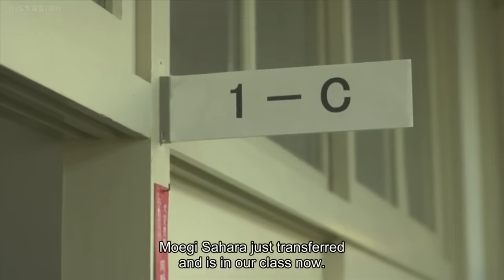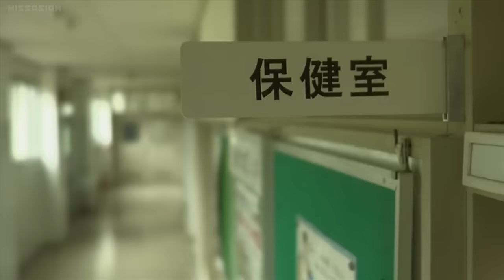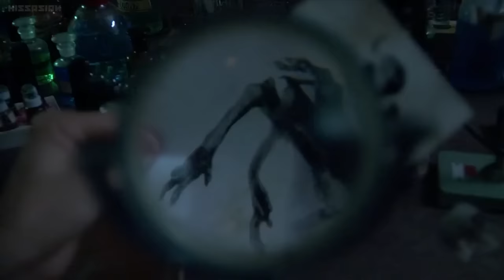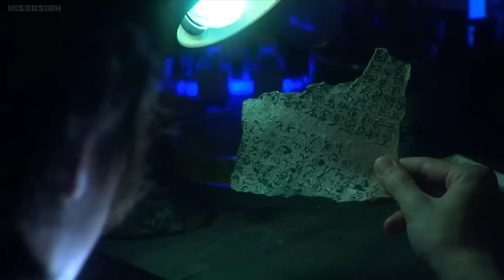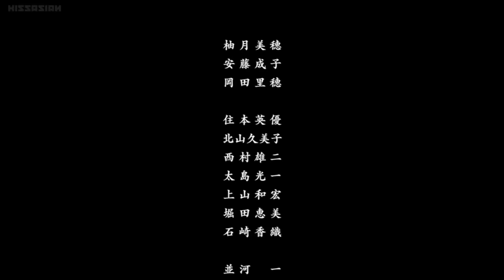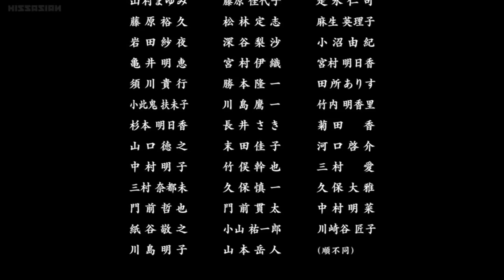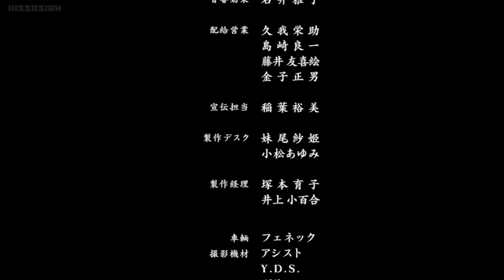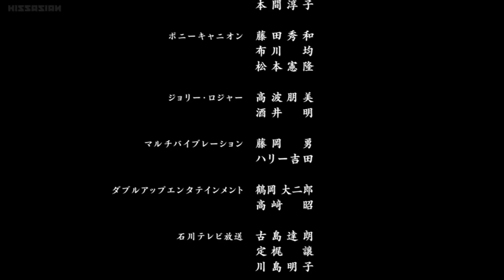Hanaoni 2 (Japan 2009) eng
-drama
-fantasy
-romance

Part 2 of the Hanaoni trilogy. Moegi Sahara is just a normal 16-year-old girl, but she has to marry Reiji Takatsuki, a demon. She is not happy about and tries to run away. And who is the boy who sits next to her at school?